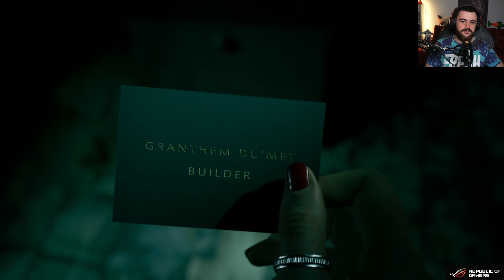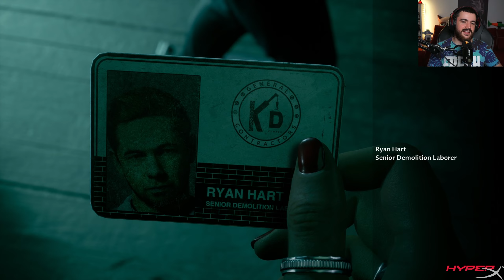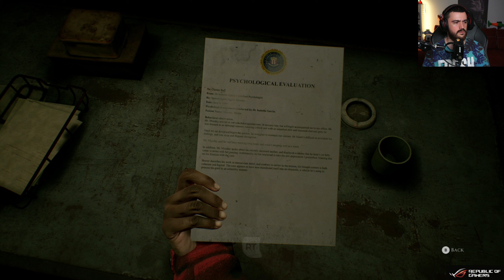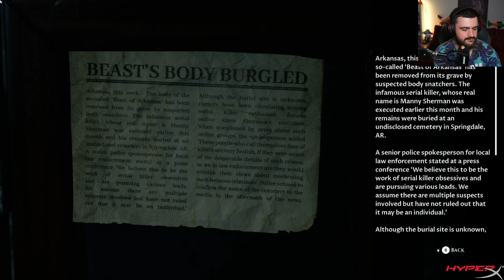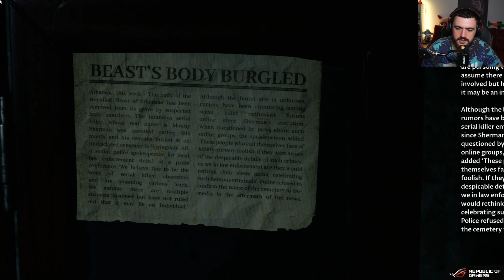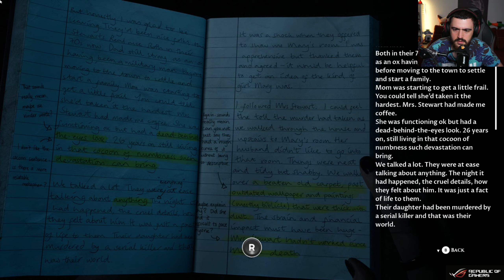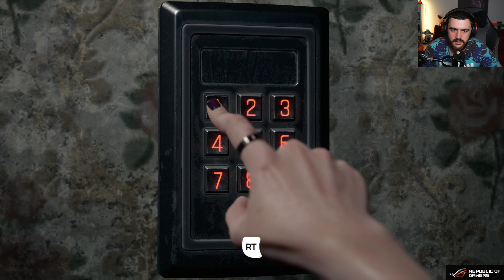Moldoveanu Joaca: The Devil in Me #4 PLANUL PLANURILOR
Joc: The Dark Pictures Anthology: The Devil in Me
Pentru inregistrat pe PC :OBS
Gaming PC: ROG GT15
-INTEL I7-11700KF
-NV RTX3080 TUF/10GD6X
-32Gb Ram DDR 4 3200
-Asus B560
Stream PC:
-RTX 2070
-32Gb RAM 3200MGhz
Periferice:
Mouse: Razer Naga Pro
Tastatura: Razer Huntsman Elite/ Logitech G915 TKL
Casti:SteelSeries Arctics 7 DTS
Camera Web: Sony A6000
Placa de captura: Avermedia GC533
Microfon: Shure MV7 + Yamaha AG03
Consola: PS5 si Switch